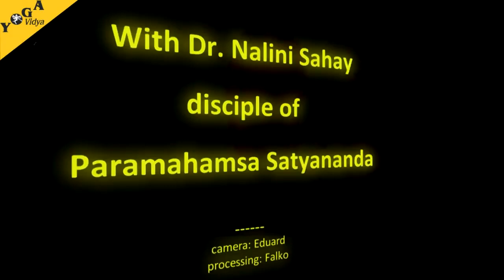Yoga || Knee Exercises with Dr Nalini Sahay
Knee Exercises with Dr  Nalini Sahay

Woman Accidentally Discovers 30-Second Morning “Ritual”… …That Burns Away Stubborn Belly Fat, Detoxifies
Your Body And Skyrockets Energy Levels.

We recommend that you consult your physician regarding the applicability of any recommendations and follow all safety instructions before beginning any exercise program. When participating in any exercise or exercise program, there is the possibility of physical injury. If you engage in this exercise or exercise program, you agree that you do so at your own risk, are voluntarily participating in these activities, assume all risk of injury to yourself.